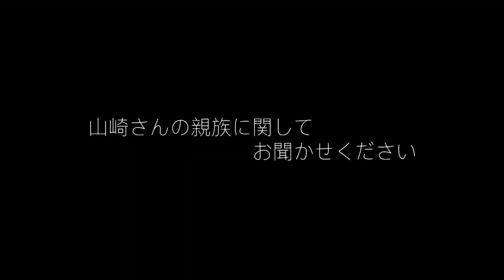単独インタビュー!! 山崎裕太 家族構成を公表、亡き祖父母に誓った初孫の東北魂!【東北一人旅#12 岩手県編】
★空腹の限界に達した山崎さんが、家族について語ってくださいました。
まだ、メディアに出していない家族の話!とてもいい話が盛りだくさんです!!
独占インタビュー後に事件が…

※撮影は2020年晩秋に行いました。

デビューは3歳！実はグルメ！
芸能生活35年超えの俳優・山崎裕太が自慢のグルテク（グルメテクニック）を披露しながら、あんなことやこんなことをやっていくチャンネルです。

毎週火・金・日  19時～21時頃更新予定
火曜→ライブっ！(生配信で料理を紹介！)  or オツマミっ！(簡単にできるおつまみを自撮りで紹介！)
金曜→キカクっ！(ロケでグルテクを披露！)
日曜→オデカケっ！(山崎裕太が旅に出る！)

OP、ED⇒ 作曲：山崎裕太
フォント協力「昭和書体」